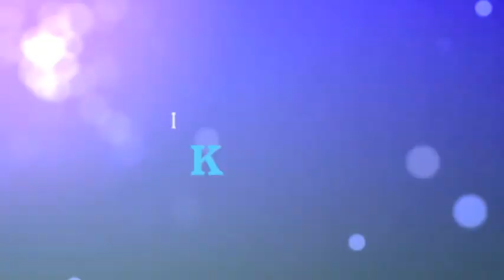Filming at Home- Bed Edition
This is the second to last time I'll ever sleep in my own bed. Don't judge.